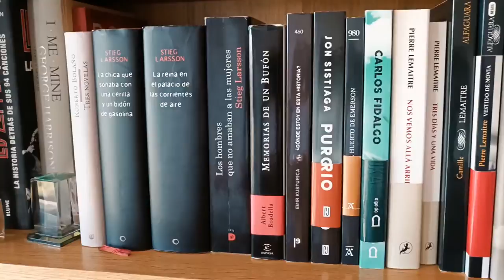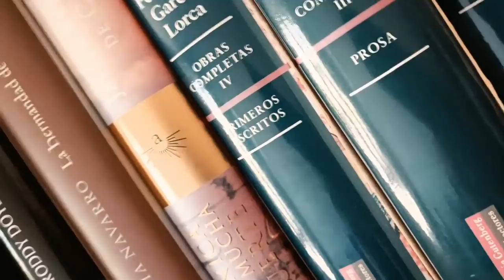NOEMÍ SABUGAL - Flores Prensadas (fragmento)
“Una columna de prensa es una flor entre las páginas de un libro. Una flor prensada (y pensada). Eso con suerte. Con menos suerte, cuando pasa el tiempo, una columna, esa flor de un día, es polvo. Las columnas florecen en un minuto o en una semana. Como sea, su destino es marchitarse pronto. Si hay algo valioso en ellas pueden al menos presumir de conservar parte de su color. Si incluso conservan, tenue, apenas perceptible, algo de su olor, eso ya es un misterio. La poesía, la novela, el cuento, el ensayo o el teatro aspiran a leerse siempre. La columna de prensa es mucho más humilde. La columna es la escritura del instante y está pensada para ser leída en el instante. En un viaje en autobús o mientras se toma un café en el bar. En el periódico en papel o en la pantalla del móvil acunado en la mano. Si el lector o lectora encuentra en estas columnas un destello, un poco de humor o algo de memoria compartida, su recopilación habrá merecido la pena. No son las flores frescas que fueron, pero tal vez mantengan algo del interés de las figuras detenidas en los viejos mosaicos».
Selección de columnas de Noemí Sabugal publicadas en La Nueva Crónica